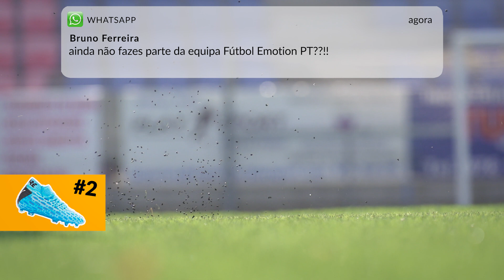TOP 3 DE CHUTEIRA PARA CHUTE - Estas são as minhas CHUTEIRA PERFEITAS para BATER NA BOLA em 2020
Já não é a primeira vez que me perguntam qual é a melhor chuteira para chutar!! Seja porque uns querem conforto ou porque outros preferem estabilidade, hoje decidi trazer aqui para TODOS VOCÊS, o meu TOP 3 das melhores chuteiras de remate de 2020 e que estão de momento à venda na Fútbol Emotion.

soloporteros_botas